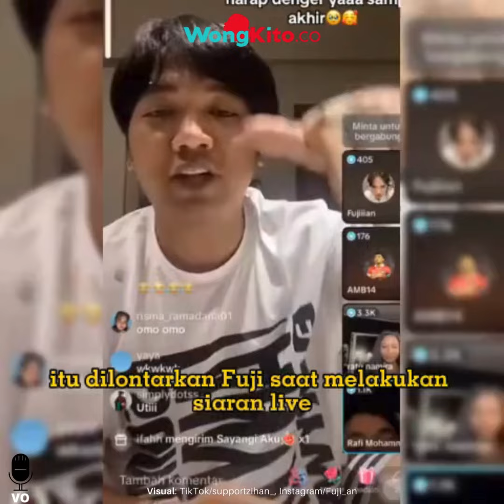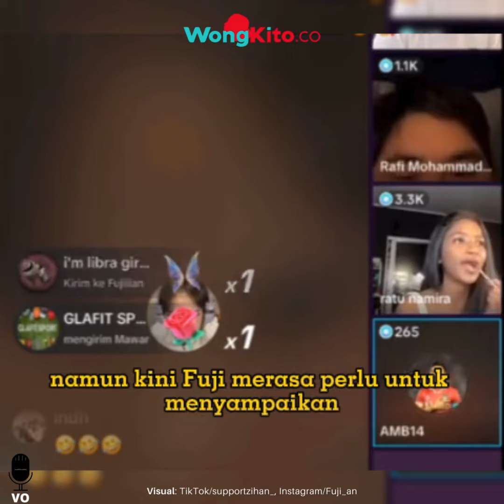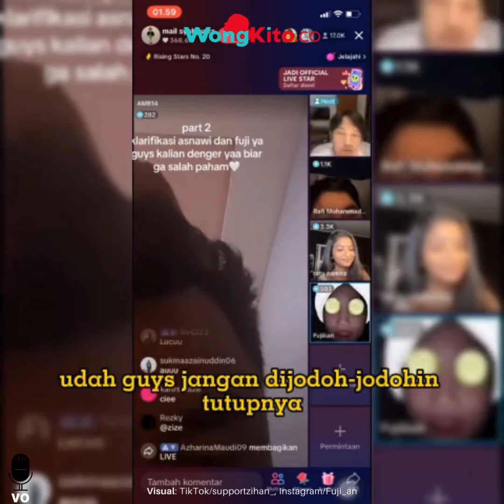“Tak Tahan Dijodohkan” inilah Pengakuan Fuji dan Asnawi Mangkualam, Asisten Nikita Mirzani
- “Pernikahan Thariq dan Aaliyah Massaid Sudah di Depan Mata, Denny Darko: Tapi Ada yang Belum Move